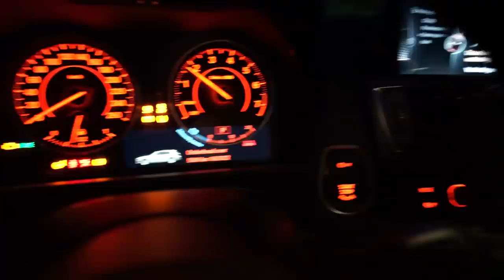IK SPEEL IN MISFIT! 😱 | Misfit De Serie Backstage #1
Hey allemaal, in deze video neem ik jullie mee achter de schermen bij de opnames van Misfit De Serie!!

POST:
Talpa Social
tav Vincent Visser
Bergweg 70
1217SC Hilversum